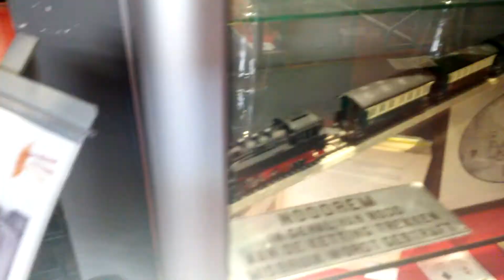Modeltreinen in het OV Museum Doetinchem!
Helaas konden de modeltreinen in het OV Museum in Doetinchem niet rijden, maar ik heb toch wat opnames gemaakt. veel kijkplezier!